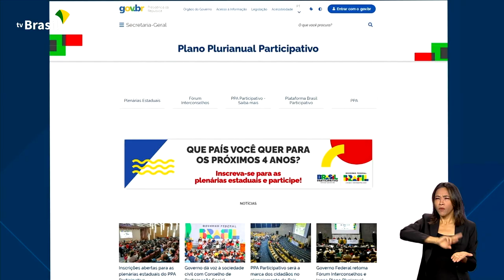PPA: PRIORIDADES SERÃO INDICADAS PELA SOCIEDADE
12.05.23 - As prioridades do país para os próximos quatro anos vão ser indicadas pela sociedade. É o Plano Plurianual Participativo.